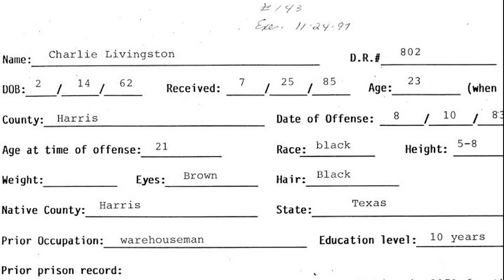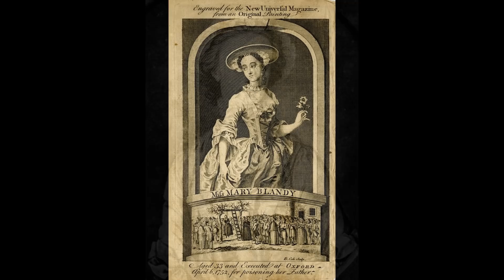Shocking Last Words of Death Row Inmates Before Execution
These are some of the most famous and shocking last words of death row inmates awaiting their execution.  Don't get freaked out when these inmates speak their final words!